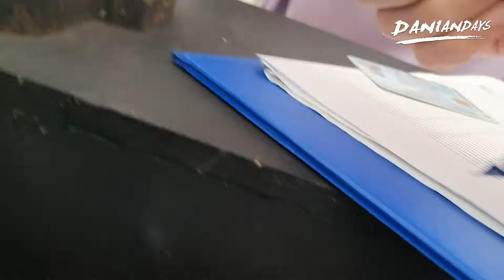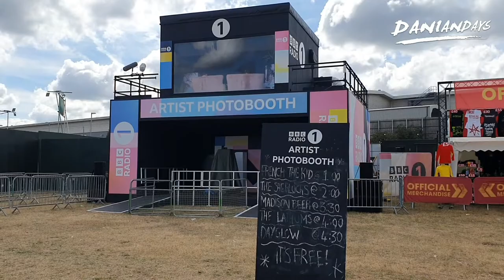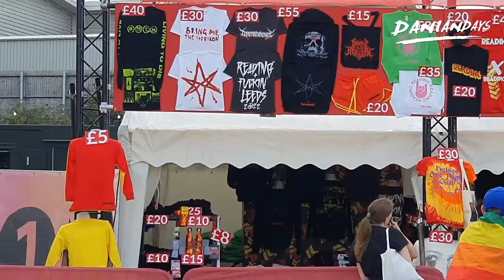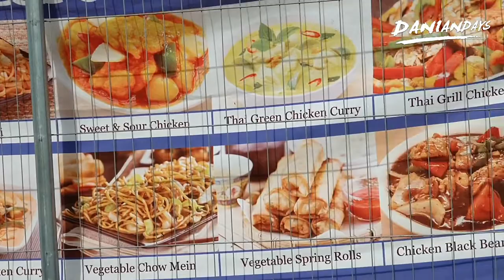READING FESTIVAL 2022 VLOG | ลุยเทศกาลดู Arctic Monkeys, The1975, BMTH!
ออกเดินทางสู่เทศกาลดนตรีสุดยิ่งใหญ่ ReadingFestival2022 ณ ประเทศอังกฤษ กับศิลปินระดับโลกมากมาย ไม่ว่าจะเป็น ArcticMonkeys , The1975 , BringMeTheHorizon , Halsey และศิลปินอื่นๆ อีกมากมาย โดยครั้งนี้ผมก็ลุยคนเดียวและนอนที่งานเช่นเคย ตามไปชมกันได้เลยครับ...

0:00 ออกเดินทาง / Start Journey
2:54 สำรวจงานก่อนวันจริง / The Day Before...
7:58 งานวันแรก / DAY1
9:45 Frank Carter & The Rattlesnakes
10:12 Witch Fever
10:43 Wallows
11:10 All Time Low
12:16 Tigress
12:50 Cleopatrick
13:53 As It Is
16:58 Fever333
20:56 งานวันที่สอง / DAY2
21:49 รีวิวห้องน้ำ / Camping Plus Restroom Review
23:05 Wargasm
24:18 Static Dress
25:44 Poppy
26:55 Enter Shikari
29:46 Bring Me The Horizon
39:39 Arctic Monkeys
41:43 งานวันที่สาม / DAY3
42:55 BBC Music Introducing
44:24 รีวิวภาพรวมของงาน / Overall Review
49:45 Pale Waves
50:15 Bastille
51:20 Halsey
52:29 The1975
55:08 จบงาน / The End of Festival